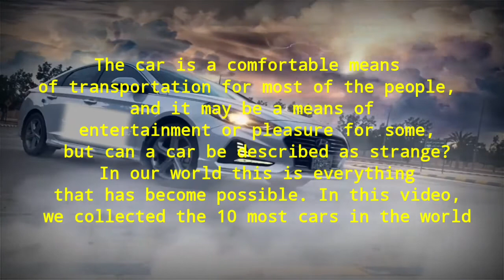The strangest cars in the world || cars 2021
top 10 strangest cars in the world
top 10 unusual cars in the world
the weirdest concept cars in the world
pictures of the weirdest cars in the world
15 most unusual cars in the world
top ten weirdest cars in the world
what is the weirdest car in the world
what's the weirdest car in the world
top 10 craziest concept cars 2020
strangest concept cars
the strangest cars to ever hit the road
the strangest cars ever made
top 10 strangest cars
top 10 weirdest cars in the world
the strangest cars in the world
the most strangest cars
strangest cars of the world
the world strangest cars
the 2021 cars
the best car 2021
the batman car 2021
the fastest car 2021
new cars 2021
the cheapest car 2021
the safest car 2021
the bronco car 2021
where are the 2021 cars
what 2021 cars are out now
what cars are coming out in 2021
the best cars 2021
the best electric cars 2021
best cars coming 2021
when do the 2021 cars come out
what month do the 2021 cars come out
what month does the 2021 cars come out
what month do 2021 vehicles come out
best new electric cars for 2021
best upcoming electric cars 2021
the new cars in 2021
what new cars are coming out in 2021
what new vehicles are coming out in 2021
are the 2021 cars out yet
are 2021 vehicles out yet
car of year 2021
car coming in 2021
what month do 2021 cars come out
what are the new cars for 2021
z car 2021
for car 2021
future cars for 2021
the fastest car in gta 5 2021
what's the fastest car in gta v 2020
what is the fastest car in gta v right now
what is the fastest car in gta v 2020
what's the fastest car in gta 5 2020
what's the fastest car in gta 5